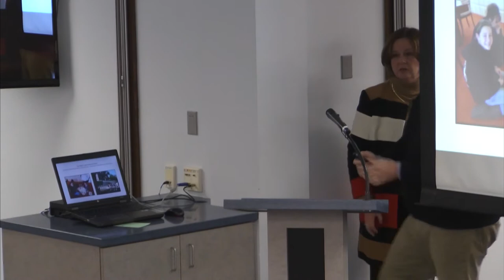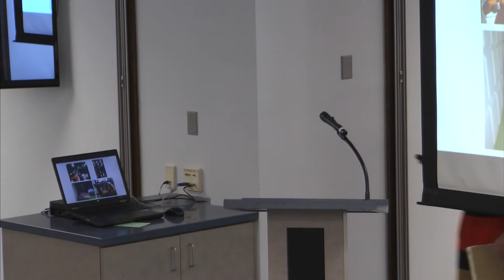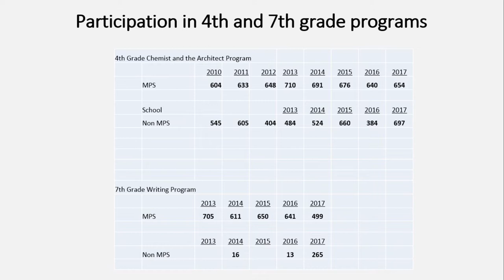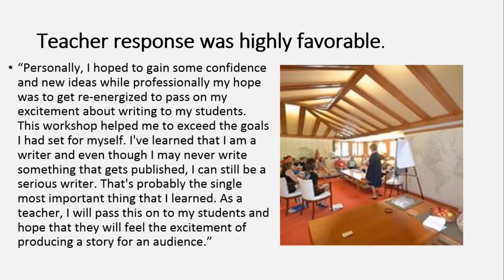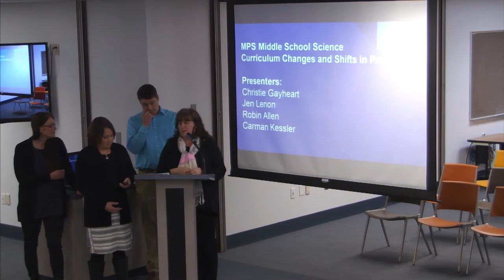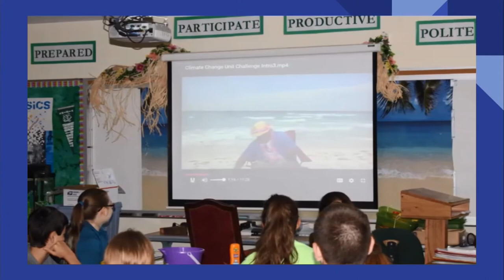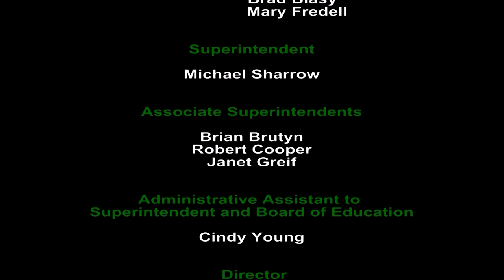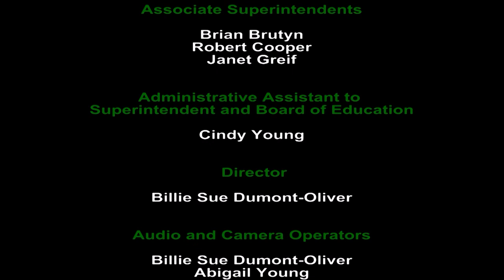Board of Education Meeting - January 15, 2018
Midland Public Schools Board of Education meeting on January 15, 2018.

This meeting will be held at 7:00 pm at the Midland Public Schools Administration Center 600 E. Carpenter Street Midland, MI 48640